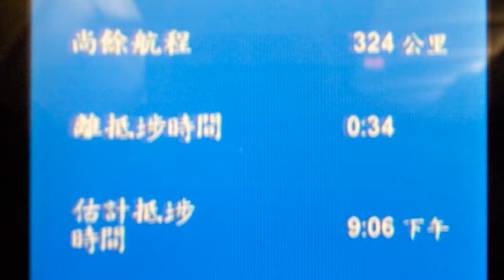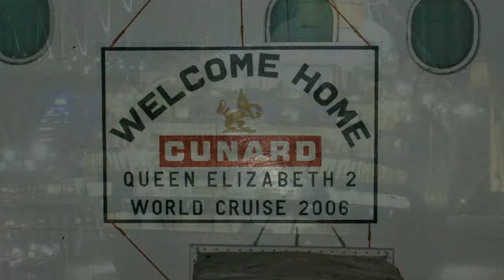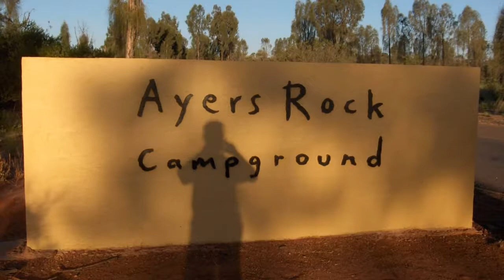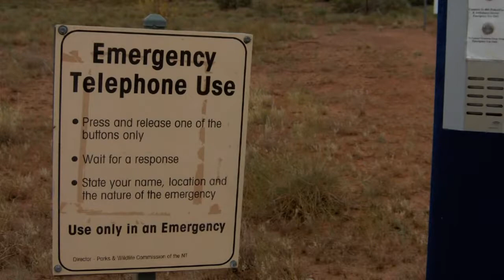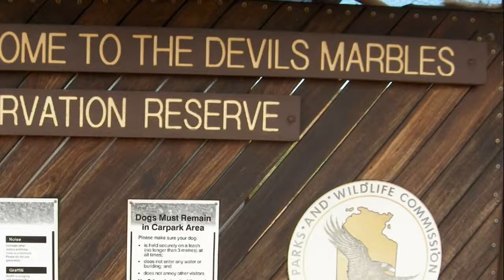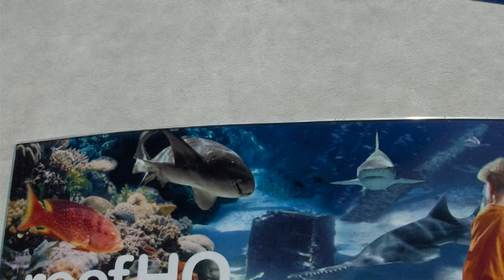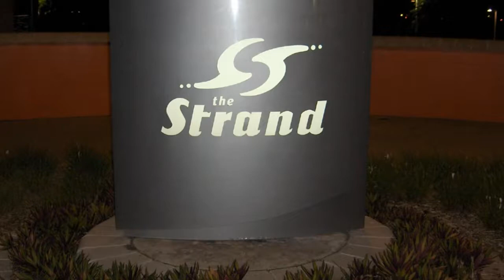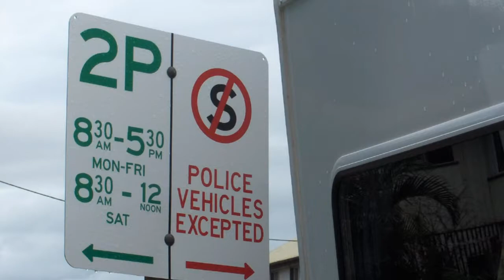Australie Motorhome holiday (1) Alice Spring Great Barrier Reef explore east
you can watch all our movies and read our travelstories. Until 2010 20x round the world, mostly on motorcycles.

Please leave a reply on this video Thank you.

campground barbeque dessert longtrains beach explore east tags: around the world RTW coast to coast CTC reis om de wereld motorcycle motorbike motor motorfiets adventure avontuur extreme travel rally stunt holliday vakantie travel offroad off road crash accident Robert Pirsig Ted Simons Ewan McGregor Charley Boorman long way down around diaries Che Guevara Dakkar Baja 1000 himalaya the alps alpen dolomites dolomieten karpaten balkan gebergte sun rain snow monuments nature culture fun happy moviemaker free download gratis repair shop service maintenance troubleshooting manual book not a free download pdf or Haynes youtube zen art relex life is joy lifeisjoy enjoy amazing apologize bad weather torrent must see ghost rider ghostrider crazy madness highway Yamaha YZF R1 Kawasaki KLR650 BMW R1200GS R1200R R1200RS R1200RT R1200S R1150GS Adventure R1150R Rockster R1150RS R1150RT R1200C K1200R K1200S Honda Pan European Africa Twin XR650L XR600R Triump Tiger Ducatie Multistrada Aprilia tuono factory Harley Davidson HD Buell Suzuki V-strom SV1000 Europe Azia America USA Australia Middle East Great Britain Scotland England Isle of Man Netherlands Nederland Holland Germany Switserland Austria Italy Hungary Roemenia Bulgaria Turkey Iran Pakistan India Nepal Sri Lanka Egypt Tunis Malaysia Singapore Dubai Arabische Emiraten Thailand Indonesia Bali Malta Greece Spain Belgium France Monaco Portugal Luxemburg Amsterdam London Berlin Brussel Zurich Bern Rome Budapest Istanbull Tabriz Esfahan Bam Yazd Taftan Quetta Multan Amaritsar New Delhi Kathmandu Kualla Lumpur Chiang Mai Bangkok Kuta Sydney Alice Spring Brisbane California Los Angeles San francisco Las Vegas Phoenix Dallas New Orleans New York Miami Orlando Death Valley Dessert Spring Yoshua Tree National Park Grand Canyon parc Great Barrier Reef Coral Surfers Paradise NP point of interest TomTom Garmin Route66 Navigator Gadget Widget Camper Motorhome Tent Campground Campsite Camping Parking Fuell Empty Full Gas Petrol Fire Metro Subway Railway Train Station MPV Truck Bus NEW New Nieuw Next Fast Slow Foreign Book News Magazine Story Worldmap Google Earth Mapking Mapmanager Vito Flat Tyre Renault Mercedes Fiat 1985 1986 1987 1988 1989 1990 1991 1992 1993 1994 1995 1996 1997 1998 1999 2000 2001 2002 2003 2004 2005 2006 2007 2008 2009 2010 around the world RTW coast to coast CTC reis om de wereld motorcycle motorbike motor motorfiets adventure avontuur extreme travel rally stunt holliday vakantie travel offroad off road crash accident Robert Pirsig Ted Simons Ewan McGregor Charley Boorman long way down around diaries Che Guevara Dakkar Baja 1000 himalaya the alps alpen dolomites dolomieten karpaten balkan gebergte sun rain snow monuments nature culture fun happy moviemaker free download gratis repair shop service maintenance troubleshooting manual book not a free download pdf or Haynes youtube zen art relex life is joy lifeisjoy enjoy amazing apologize bad weather torrent must see ghost rider ghostrider crazy madness highway Yamaha YZF R1 Kawasaki KLR650 BMW R1200GS R1200R R1200RS R1200RT R1200S R1150GS Adventure R1150R Rockster R1150RS R1150RT R1200C K1200R K1200S Honda Pan European Africa Twin XR650L XR600R Triump Tiger Ducatie Multistrada Aprilia tuono factory Harley Davidson HD Buell Suzuki V-strom SV1000